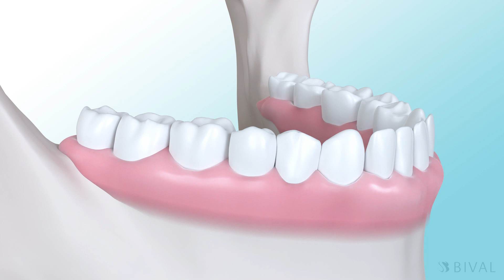placement of 3 dental crowns on teeth